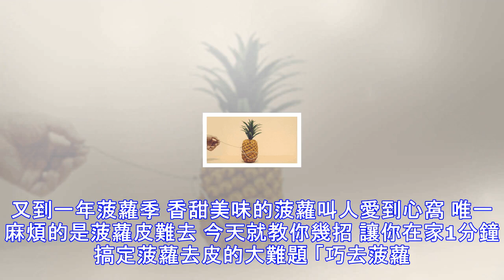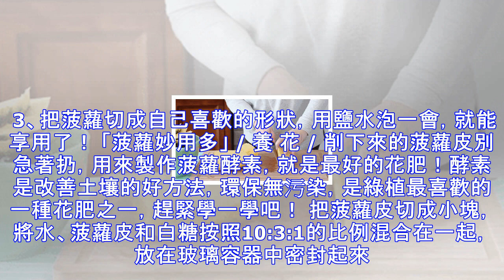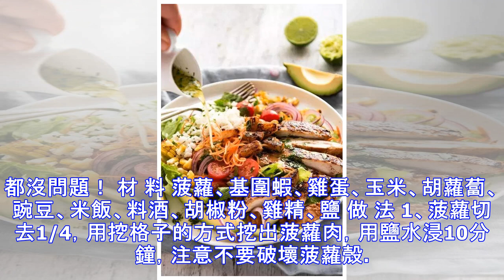不削皮，不挖眼，一分鐘快速切好一整個菠蘿！真是太省力了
又到一年菠蘿季 香甜美味的菠蘿叫人愛到心窩 唯一麻煩的是菠蘿皮難去 今天就教你幾招 讓你在家1分鐘搞定菠蘿去皮的大難題 「巧去菠蘿皮」 / 一分鐘去皮法 / 誰說菠蘿難切，掌握方法了，一分鐘就能切好整個菠蘿，美味菠蘿在家吃不停！ 方法一：1、菠蘿去頭去尾。 2、豎起菠蘿，從中間切下去一分為二，再把每一半切成2份，整個菠蘿很快被平分成4塊。 3、橫放菠蘿塊，用水果刀向下切成3—5厘米寬的塊狀，注意不要切斷菠蘿皮。 4、像這樣順著皮切下去，菠蘿一下子就變成菠蘿塊，刺也沒有，泡點鹽水就能吃！ ▲視頻來源：十萬個為什麼 方法二：1、給菠蘿去頭去尾。 2、削去除菠蘿外層的皮，連帶刺的部分也去掉。 3、把...
源: pixpo